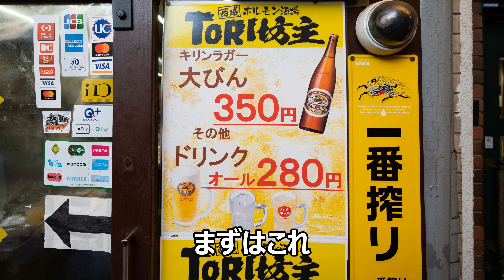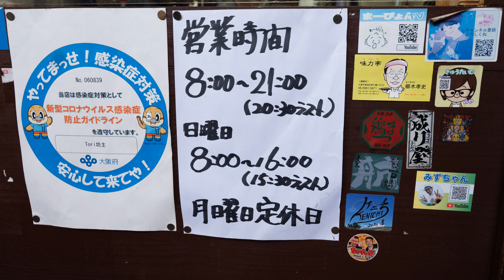【激安店巡り】【西成朝焼肉】大瓶350円！「ホルモン酒場 ToRi坊主」2020.11.22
久し振りに西成の焼肉屋、「ホルモン酒場 ToRi坊主」を訪問。相変わらずの安さ旨さで、朝8時の開店前には20人程の行列が出来ていた。

目次
0:00 オープニング・店構え
0:57 メニュー
2:30 タレなど
3:15 イベリコ豚タン
6:26 サガリ
7:10 A4クラス上ロース
10:10 シマチョウとエンディング

住所
　〒557-0001 大阪府大阪市西成区山王２丁目１４−１０

営業時間
　火ー土
　　８：００－２１：００
　日曜日
　　８：００－１６：００（１５：３０L.O）

定休日
　月曜日（祭日の場合は振替）